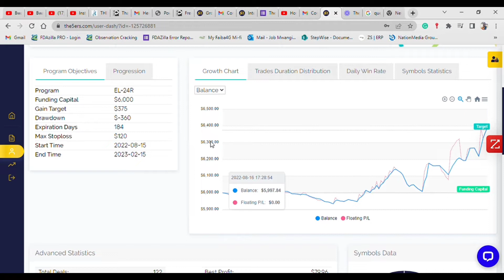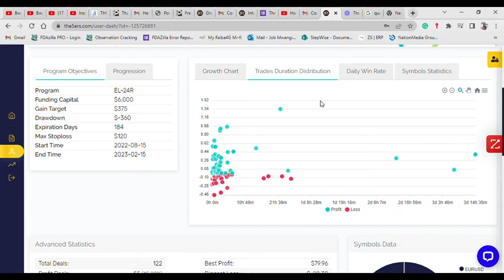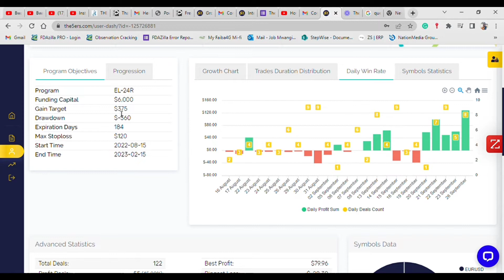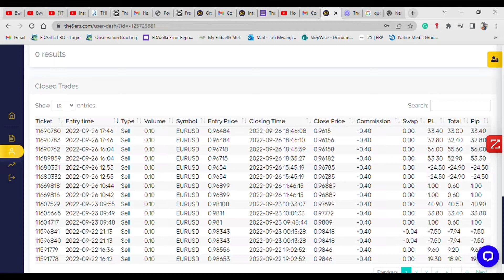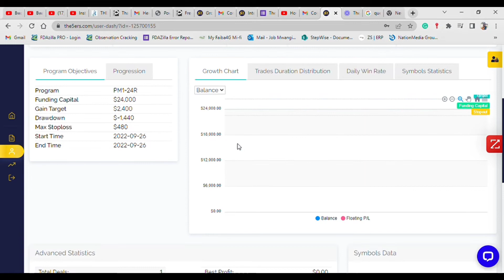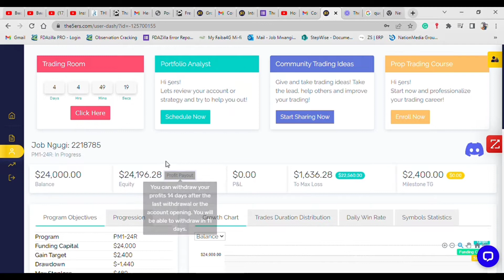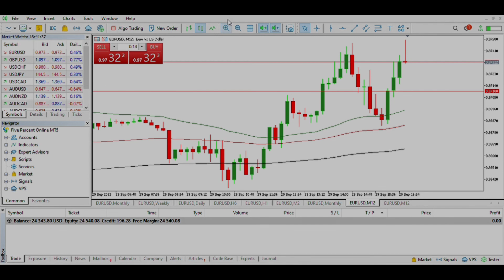Trading A $24,000 Account For @The5ersFundingAndBeyond Prop Firm Day 29